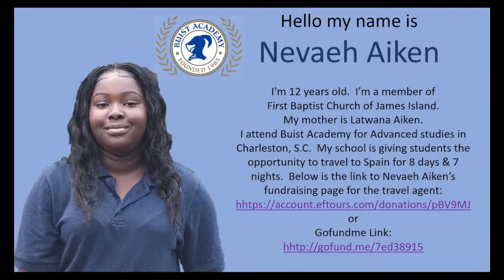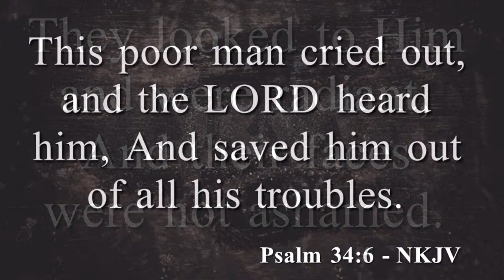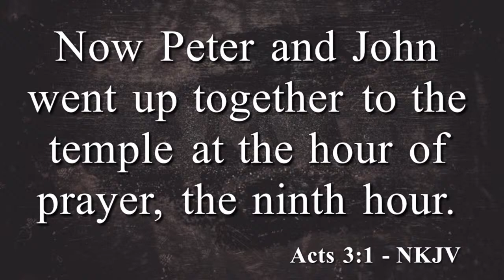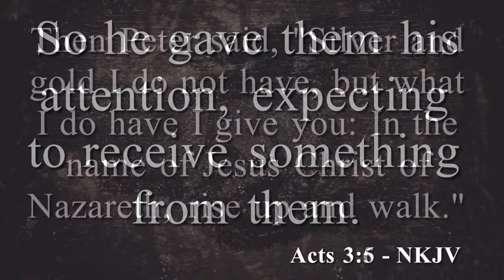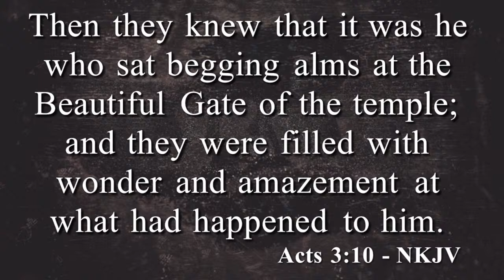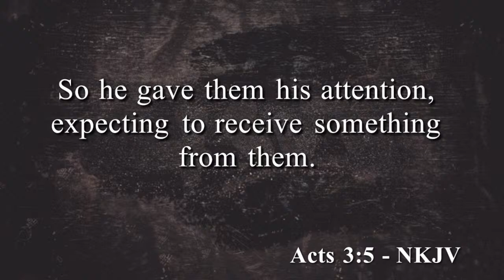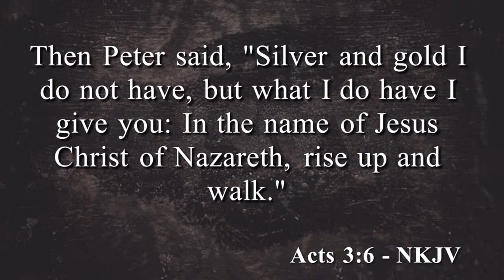[04.21.2024] Sunday Worship Experience with Pastor Charlie Murray, & Sunday School Teaching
We're Open! Join us in-person: Sunday Morning's at 10 AM & Wednesday Night Bible Study at 6:30 PM Questions? Need prayer?